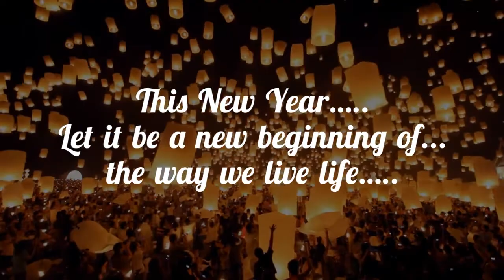Aegis Happy New Year 2019